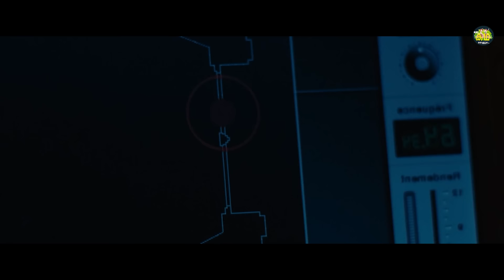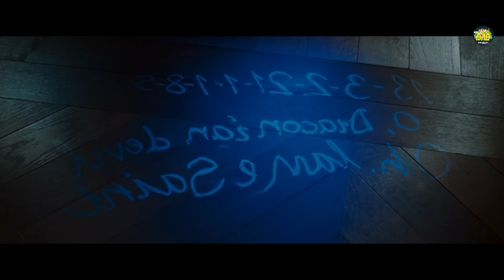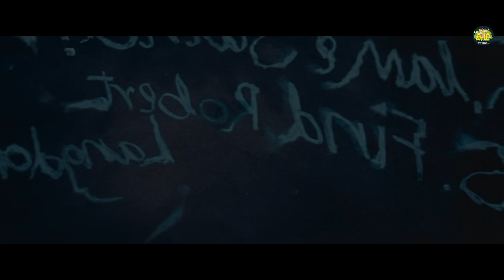പദ പ്രശ്‍നം കണ്ടുപിടിച്ചു കണ്ടുപിടിച്ചു മുന്നോട്ടുപോയി ഒരു പ്രാജീന രഹസ്യം കണ്ടുപിടിക്കുന്ന ഹീറോ...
Govindan.Anoop

This is a Review about a Movie Called :
The Da Vinci Code is a 2003 mystery thriller novel by Dan Brown. It is Brown's second novel to include the character Robert Langdon: the first was his 2000 novel Angels & Demons. The Da Vinci Code follows symbologist Robert Langdon and cryptologist Sophie Neveu after a murder in the Louvre Museum in Paris causes them to become involved in a battle between the Priory of Sion and Opus Dei over the possibility of Jesus Christ and Mary Magdalene having had a child together.